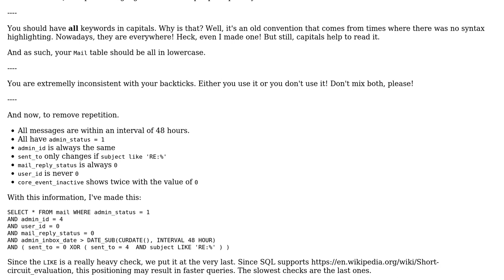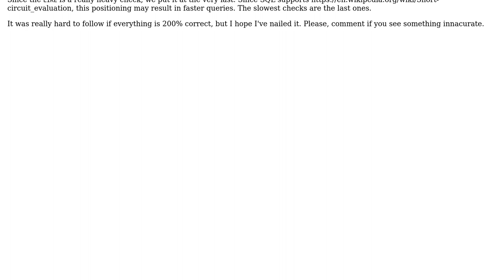Code Review: Selecting mail messages that meet one of four search criteria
With thanks & praise to God, and with thanks to the many people who have made this project possible! | Content (except music & images) licensed under CC BY-SA | Music | Images & others | With thanks to user Ismael Miguel user Ekin and the Stack Exchange Network Trademarks are property of their respective owners. You are responsible for your own actions.